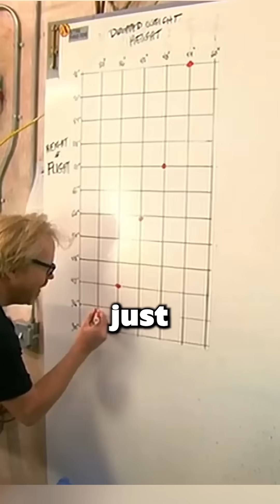Insane Experiment...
Ever wondered about the wild side of physics? This video explores a hypothetical skydiving scenario and the resulting projectile motion. A team conducts a real physics experiment to understand the dynamics of a seesaw impact, revealing surprising science behind the theory.

⚠️ Do not try to recreate anything shown in this video!
The experiments featured here were performed by trained teams using dolls, mannequins, and controlled setups.
We simply comment on their results for educational and entertainment purposes.